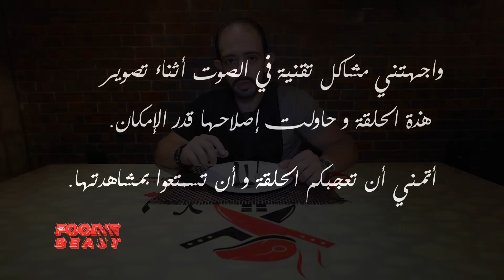طلعة مطعم بيت لحم | أكل ٧ دول عربية من مكان واحد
تقييم و مراجعة اكل ايه من مطعم بيت لحم في سلسلة تقييم المطاعم و مراجعات اكل مصري و اكل شرقي و اكل عربي و اكل مطاعم الدول العربية في مصر 🇪🇬

طلعة_الأسبوع_ده

مطعم بيت لحم بيقدم أكل ٧ دول عربية (مصر - فلسطين - لبنان - المغرب - الأردن - اليمن - ليبيا) في مكان واحد !!
خدت زوحليقة كبيرة اوي في المنيو و طلبت المنيو بتاعهم كله تقريبآ 💪❤ قايلكوا كل حاجة بالتفاصيل كلها فى الڤيديو و جايبلكوا خلاصة الخلاصة ❤ شوفوا الڤيديو 👀 و هتعرفوا ايه الي جامد عندهم و ايه الي نص نص و ايه الي اي كلام عشان تعرفوا تاكلوا منهم ايه !! ❤

عنوانهم و اللوكيشن بتاعهم بالظبط من هنا 👇
١٩ شارع بطرس غالي - مصر الجديدة - الكوربة

قولولي فى الكومنتات 👇 جربتوا مطعم بيت لحم قبل كده ولا لأ ؟! و عجبكوا ولا مش اوي ؟! و ايه اكتر حاجة بتحبوا تاكلوها من عندهم و مين بالنسبالكوا اجمد مطعم بيعمل اكلات الدول العربية في مصر ؟!